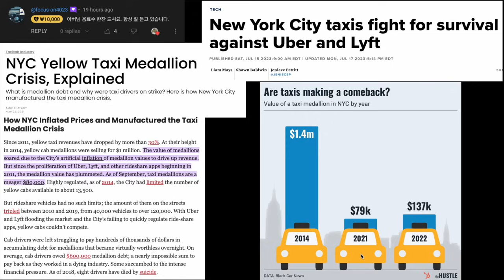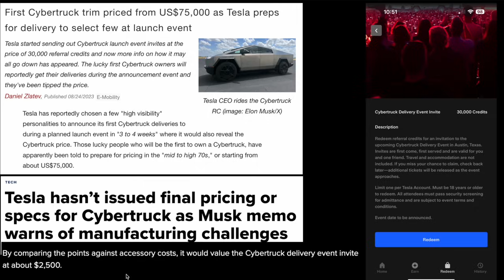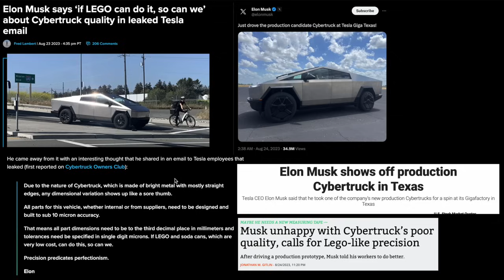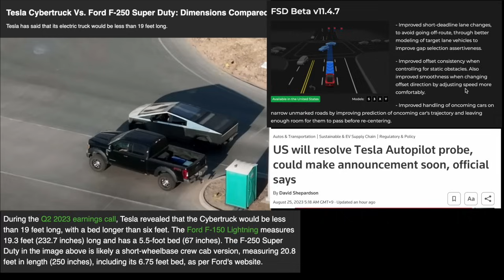테슬라 사이버트럭 출시 이벤트, 가격, 크기, 놀라운 마감? 로봇택시는 어떻게 기존 택시를 잠식할까?